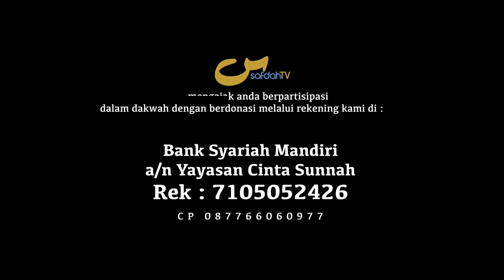Sebab Bakhil - Penggalan Kajian - Ust Badru Salam, Lc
Causes of Stinginess

Tim SafdahTV